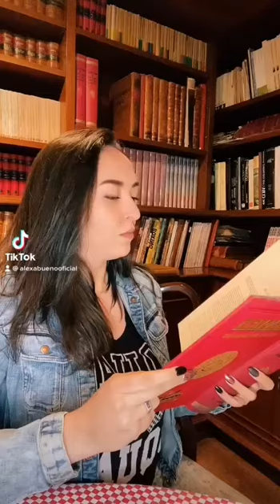Himno Nacional Mexicano en JUMANJI 😱 ¿Los Derechos de Autor son de un Estadounidense? 🤔